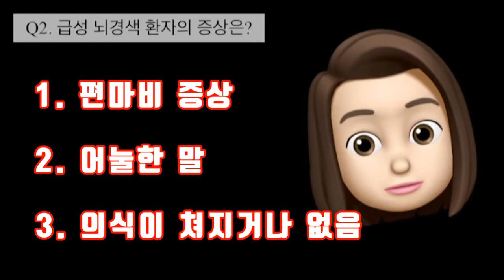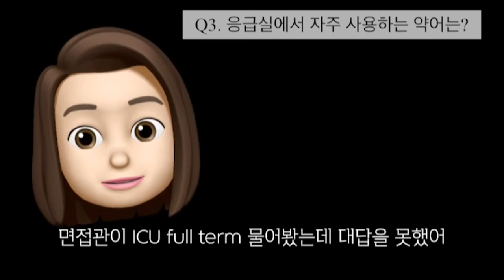간호사 면접 Tip / 13년차 간호사가 알려주는 소소한 팁!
응급실 경력 10년, 응급전문간호사인 구슬언니가 알려주는 응급실 간호사가 되는 방법!
소소하지만 도움이 될만한 언니가 알려주는 면접 Tip을 담아보았습니다.

응급실 경력 10년, 투석실 경력 3년
13년차 간호사 옆집간호사 구슬언니가 알려주는 간호사의 모든 것!